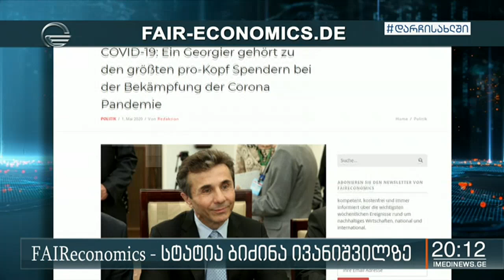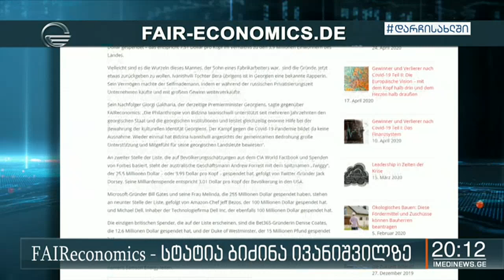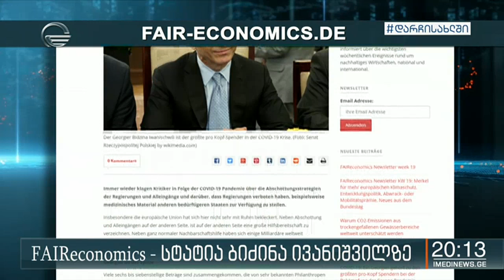100 მილიონი ლარი, რომელიც ბიძინა ივანიშვილმა კორონავირუსთან ბრძოლის ფონდში გადარიცხა ისევ მსოფლიო მე